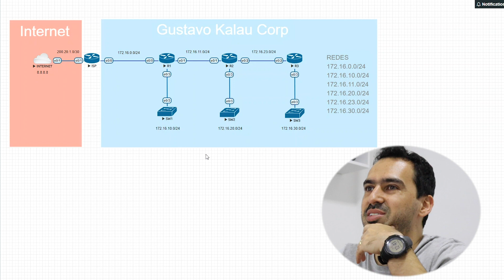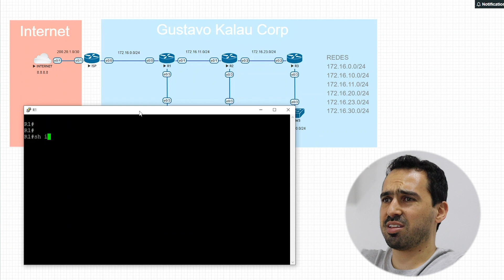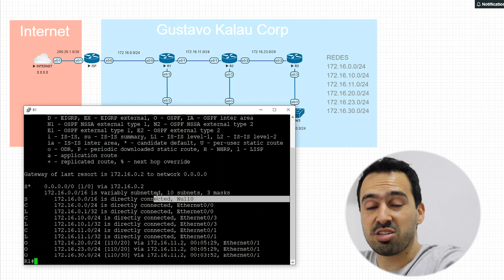Rota pra Lugar Nenhum! - Null Static Route